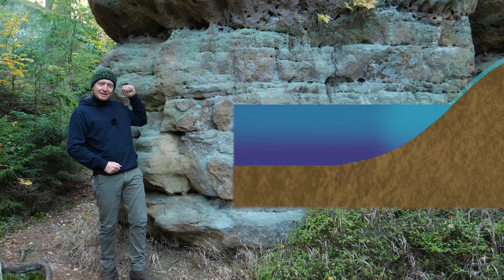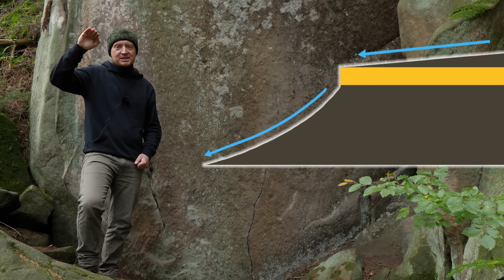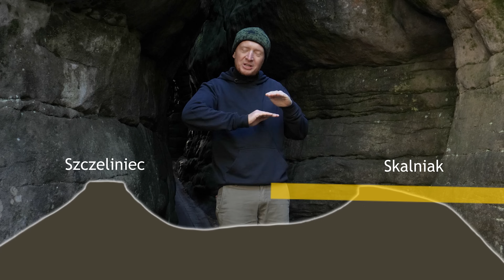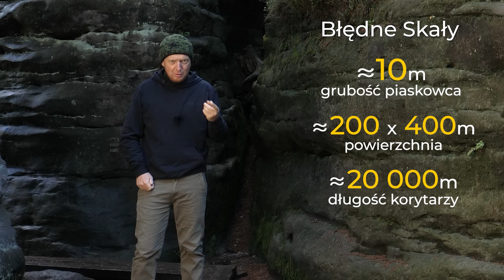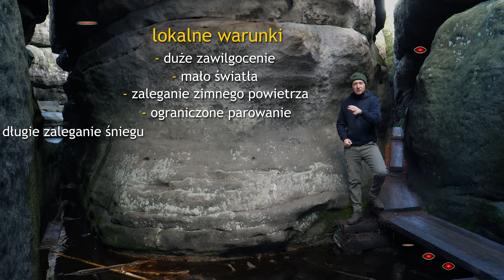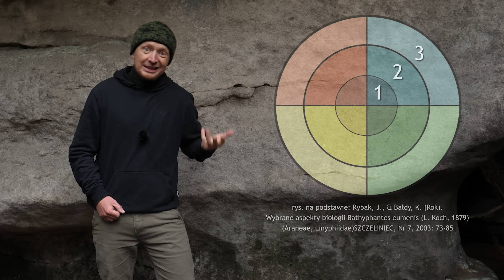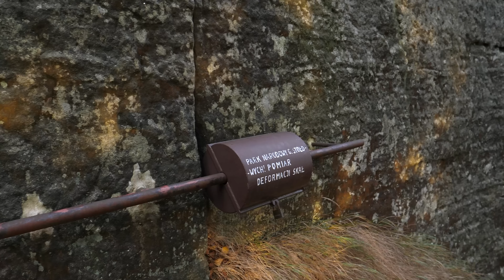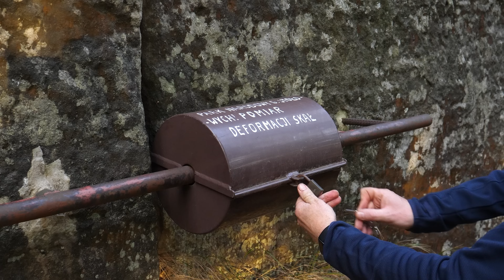Fascynujące Góry Stołowe - bioturbacja, świecący mech i stary pająk🌲 odc. 62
Park Narodowy Gór Stołowych pewnie nie zostałby powołany, gdyby nie super ciekawe formy skalne, które zrodziły się z morza. Dzisiaj opowiem Wam o tym, jak do tego doszło. Będzie o tym, jak powstały Skalne Grzyby i jaką rolę w tym procesie odegrała bioturbacja. Opowiem o batyfantesach czyli lubiących wilgotne zakamarki pająkach, które biegają po Błędnych Skałach. Zajrzymy też w szczeliny, z których czasem bije niemal radioaktywy blask świetlanek.  Myślałem, że geomorfologia Gór Stołowych nie będzie porywająca a okazało się, że jest to bardzo ciekawy temat. Ta kraina zrodzona z morza ma wiele do zaoferowania.

Ten odcinek powstał w ramach współpracy z Parkiem Narodowym Gór Stołowych.

Masz ochotę mnie wesprzeć? Jest na to kilka fajnych sposobów:
☕ Możesz postawić kawę lub ciacho?
Oczywiście to, że oglądacie filmy do końca, że je udostępniacie, opowiadacie o nich znajomym czy komentujecie? To wszystko jest super wsparciem i bez tego dawno bym zarzucił tworzenie tych materiałów.

⭕ SPIS TREŚCI ⤵️
00:00 - Co oznacza logo Parku Narodowego Gór Stołowych
01:16 - Budowa Gór Stołowych
04:24 - Piaskowce ciosowe - regularne spękania
05:37 - Erozja w Górach Stołowych
06:26 - Jak powstało Piekiełko
08:13 - Świetlanka - dlaczego świeci
09:25 - Rozpad Gór stołowych - bloki skalne
10:20 - Skałki Łężyckie - jak powstała Sawanna Łężycka
12:08 - Czym są skałki a czym bloki skalne
12:41 - Jak powstały Błędne Skały
14:21 - Batyphantes - pająk z Gór Stołowych
16:53 - Stalagmit korzeniowy
18:47 - Jak powstały Skalne Grzyby
21:22 - Jak działa szczelinomierz i czy w Górach Stołowych jest bezpiecznie

Dzięki za oglądanie materiałów, udostępnienia, dobre słowo, wsparcie, za wszystko.
Pozdrawiam!
Piotr